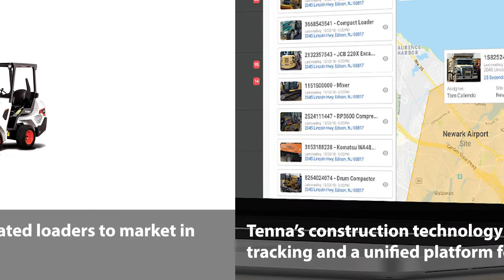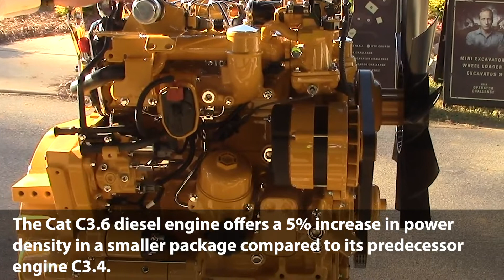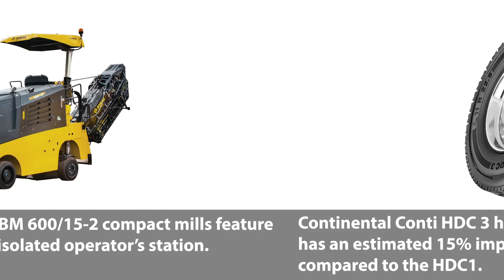Newest Construction Dozers, Loaders and Trucks October 2019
Caterpillar D5 Dozer
2020 Ram 2500 and 3500 Heavy-Duty Pickup Trucks
Tenna Construction Technology Platform
Bobcat Small Articulated Loaders
Allen Engineering HDX600 Hydra-Drive Extreme Riding Trowel
Hiniker Scoop Plow
Hyundai and Cummins Inc. Electric Prototype R35E Compact Excavator
Felling Triple Axle FT-30-3 I Drill Series
John Deere Mechanical Angle Blade
Fecon Roof Mounted Hydraulic Cooler
Vermeer XR2 Vacuum Excavator
Manitou Straight Boom MEWPs
Talbert 35FG-BVTL Fixed Neck Drop-deck Trailer
Ditch Witch Enhanced RT80 Ride-on Trencher
Roadtec SX-5e Stabilizer-Reclaimer
Prinoth Panther T7R Crawler Carrier
Cat C3.6 Industrial Diesel Engine
Continental Conti HDC 3 drive tire
BOMAG BM 500/15-2 & BM 600/15-2 Compact Cold Planers
Atlas Copco QAS 625 Mobile Generator
Custom Equipment Next Generation of Hy-Brid Lifts

This video roundup highlights only a portion of the new and updated products featured on ForConstructionPros.com in October 2019. To see more new and updated products visit ForConstructionPros.com.